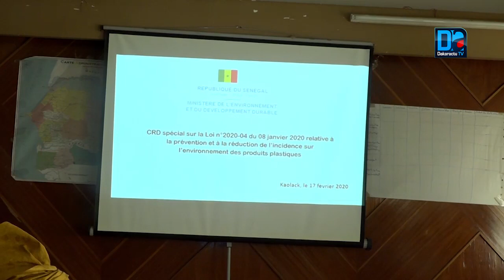Kaolack: Abdou Karim Sall lance les CRD spéciaux de partage des dispositions de la nouvelle loi